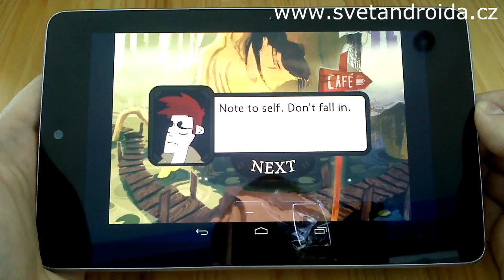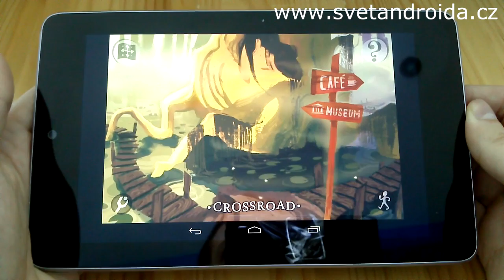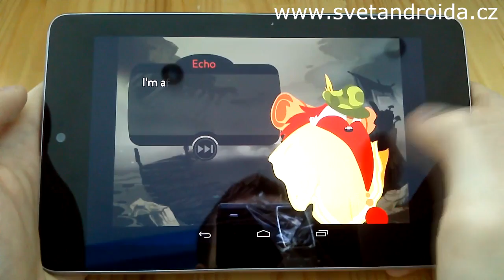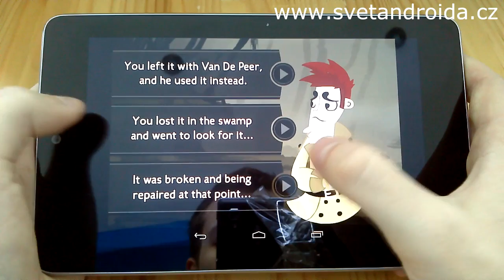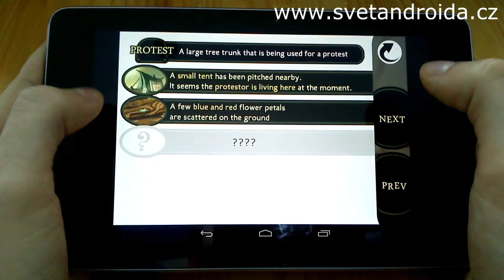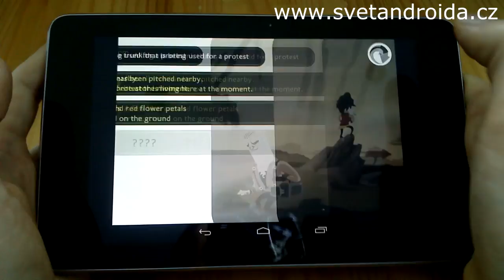Hra Detective Grimoire -- detektivní adventura z Kickstarteru, na kterou se vyplatilo čekat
Richard Remington, vlastník turistické atrakce Boggy Bog postavené v bažinách, byl nalezen mrtev poblíž své kanceláře. Takto začíná příběh velmi povedené detektivní adventury s názvem Detective Grimoire. Na první pohled se zdá být hlavním podezřelým samotný Boggy, mýtická zelená příšera z bažin, která je hlavní postavou atrakce, přestože její existence nebyla nikdy prokázána. Vaším úkolem bude v roli rýpavého detektiva Grimoira odhalit záhadu a vyřešit případ. Odkaz na článek